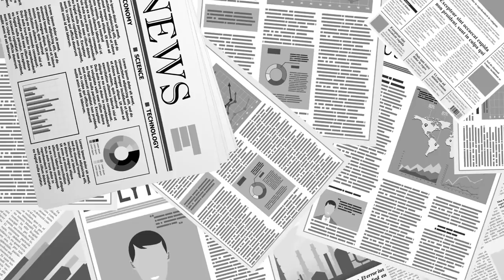김정은 / 재조사 지시했다? / 강철환 (북한인권센터) [공병호TV]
Bitcoin : 3MTW849AkP2ftLeSK2teZHMmzLu7Z83s9U